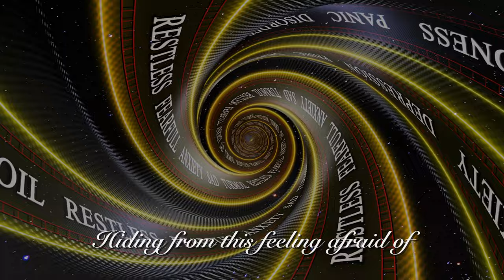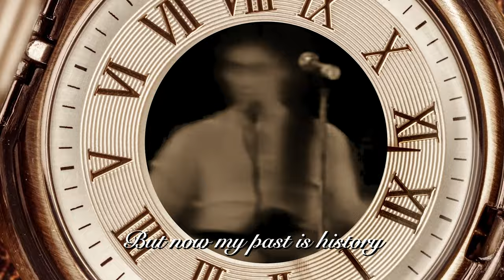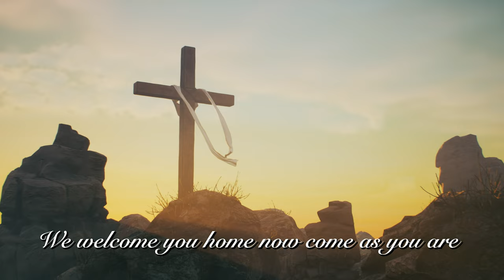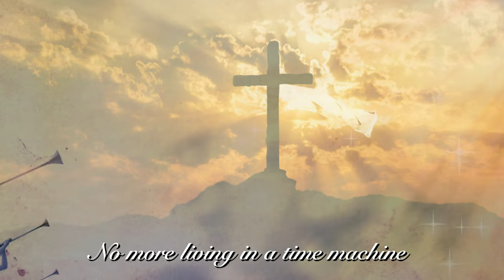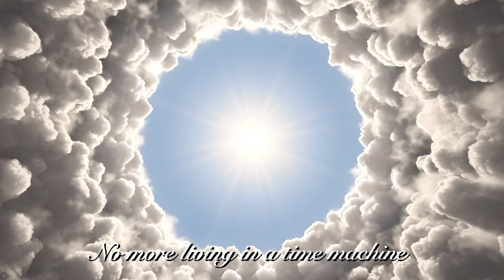John Elefante "Time Machine" (Official Music Video)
The song "Time Machine" is from John Elefante's brand new album, 'The Amazing Grace', which can be purchased through John's

Edited by Eric Valencia (a.k.a.) Vinny The Terp